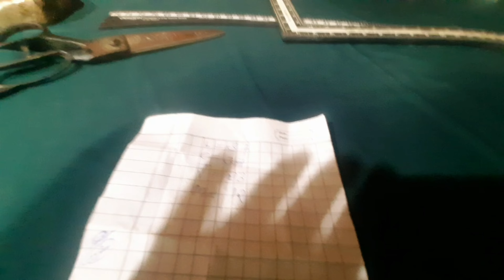Naap laker lower cutting kaise kare/नाप लेकर लोवर कटिंग कैसे करे/लोवर कटिंग#mezerment lower cutting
Naap laker lower cutting kaise kare/नाप लेकर लोवर कटिंग कैसे करे/लोवर कटिंग#mezerment lower cuttingLower Cutting - lower banana sikhe\\ how to make lower with Pattern in Hindi Vijay sports cutting
mezerments lower cutting Vijay sports cutting
lower ki cutting kaise karen | lower cutting karne ka tarika
YouTube · Vijay sports cutting
Lower Cutting - lower banana sikhe\\ how to make lower with Pattern
How to make LOWER at home cutting and stitching
4waylycrapant लोअर का पैटर्न कैसे बनाए | How to make Lower pattern | 4 way
LOWER CUTTING||TAUJAR LOWER PATTERN CUTTING||LOWER CUTTING
FOURWE LOWER PATTERN CUTTING||LOWER KI CUTTING KARNA
LOWER PANT PATTERN||PAJAMA KA PATTERN KESE BANAYE||LOWER
जेंट्स पजामा कटिंग और सिलाई सबसे आसान तरीके से | Gents Pajama Cutting